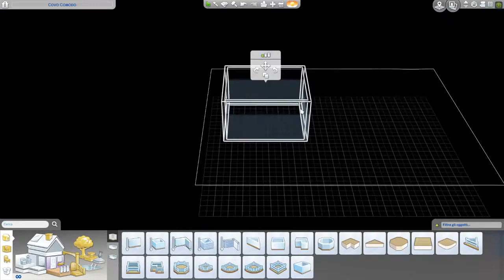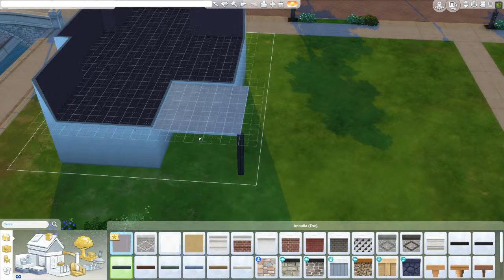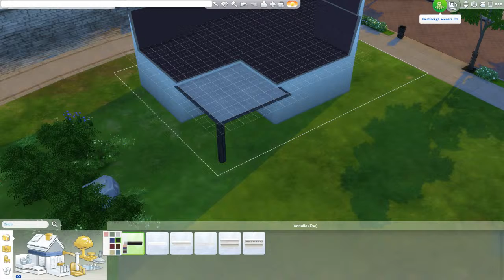The Sims 4 | Architectural & Designs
The Sims 4 - Vanilla - Dream House Live Series

Info:
GPU: GeForce GTX 1060 6GB
CPU: Intel(R) Core(TM) i5-6600 CPU @ 3.30GHz
Memoria: 16 GB RAM (15.94 GB RAM disponibili)
Risoluzione corrente: 1920 x 1080, 60Hz
Sistema operativo: